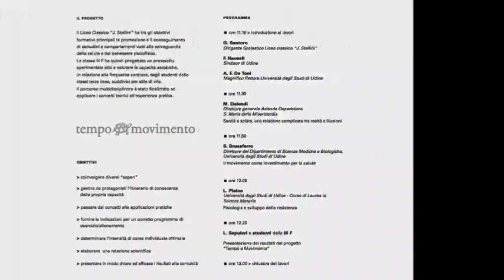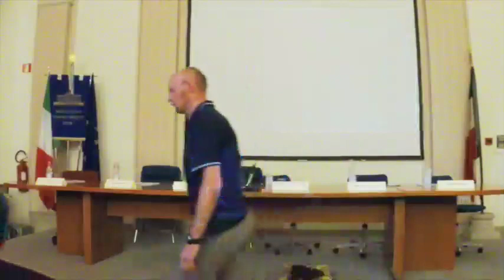Tempo e movimento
Liceo classico "Stellini" Udine
aula magna - 6 giugno 2014